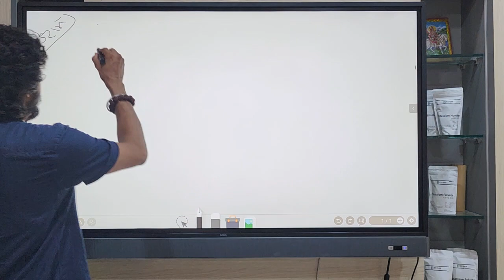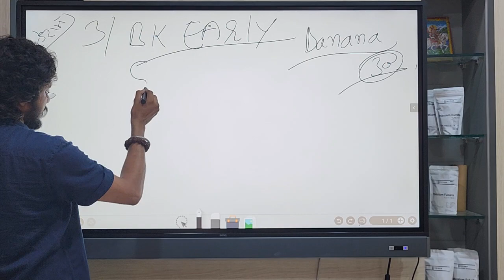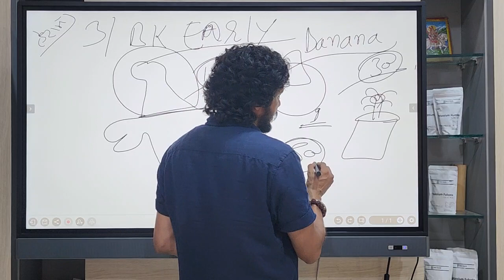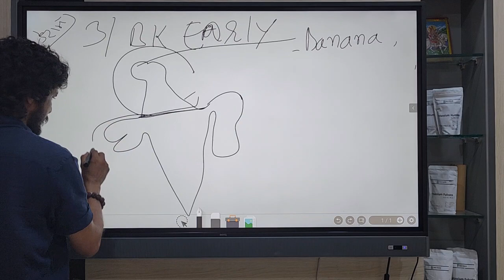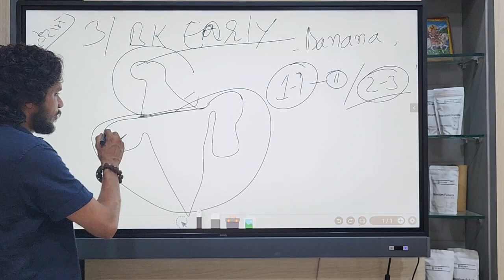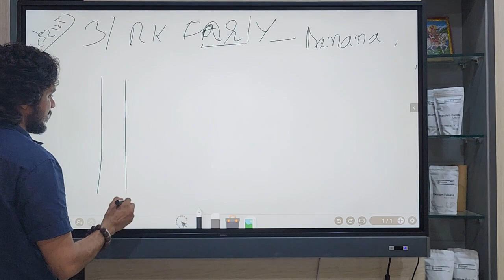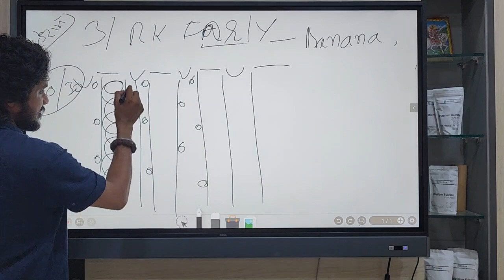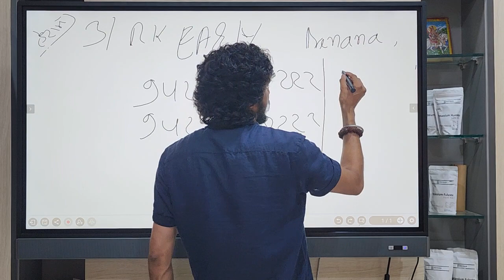3/21 Bk Early Banana Plant 9754138222 Bkisan केला जल्दी आने वाला पौध किसान पाठशाला BALRAM KISAN 4457